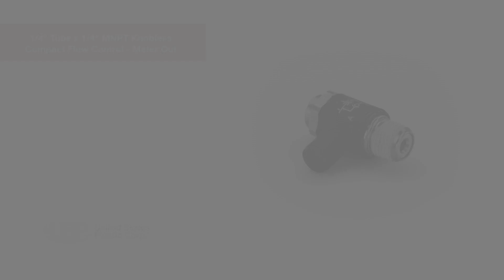1/4" Tube x 1/4" MNPT Knobless Compact Flow Control - Meter Out | U.S. Plastic Corporation®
Parker's compact flow controls ensure excellent flow performance and are perfectly suited for reduced spaces due to their small size. These flow controls are popular in factories/process automation, life science, food processing, water and beverage, and petrochemicals. Click “Show More” for further details.

1/4" Tube x 1/4" MNPT Knobless Compact Flow Control - Meter Out details:
► Glass-reinforced nylon 6/6 body
► Stainless steel gripping ring
► Nickel-plated brass adjustment screw, locking nut & threads
► Nitrile D seal
► Pressure range: 15 psi to 145 psi
► Temperature range: 30°F to 160°F